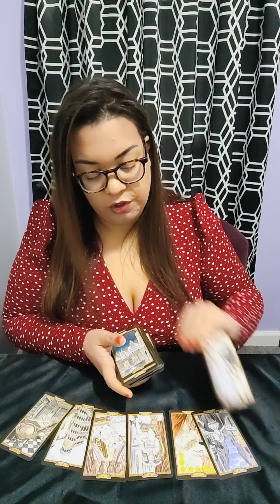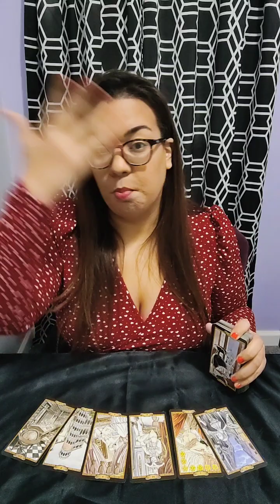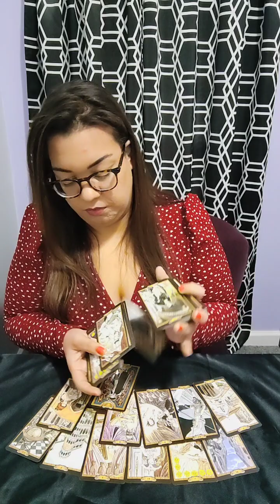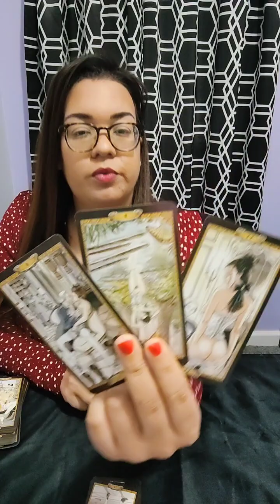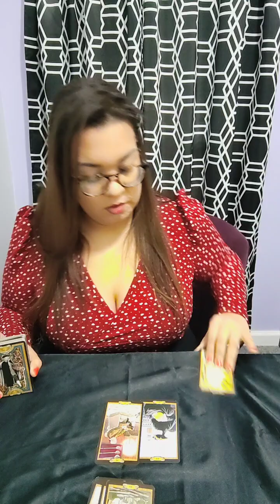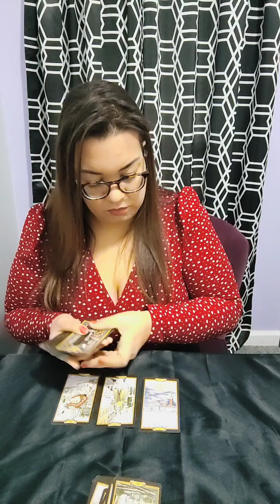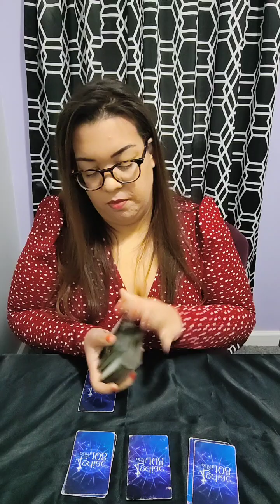GEMINI (18+) THEY HAVE A SECRET LIFE 👀 🔥tarot reading FEBRUARY